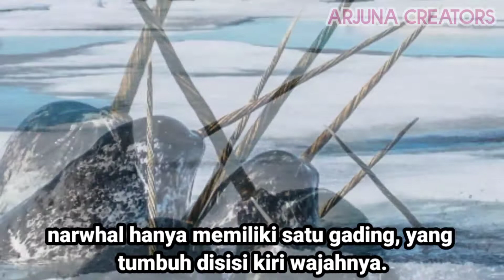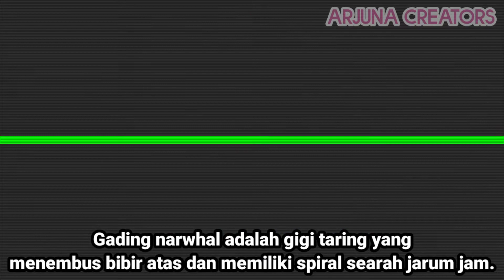4 Hewan yang mempunyai Gading selain Gajah!